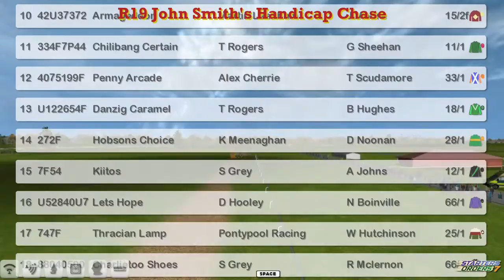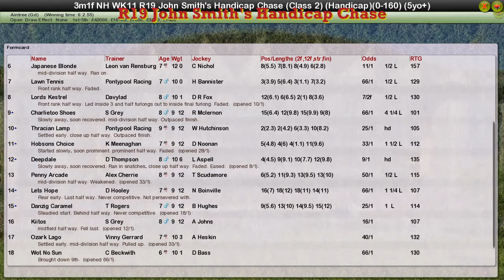NH WK11 R19 John Smith's Handicap Chase